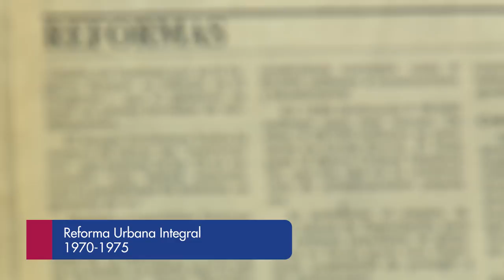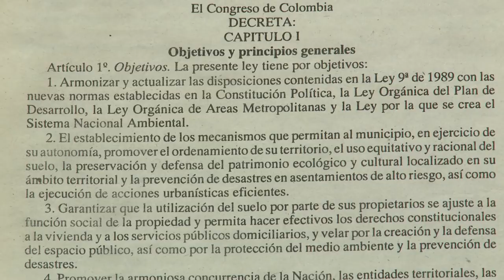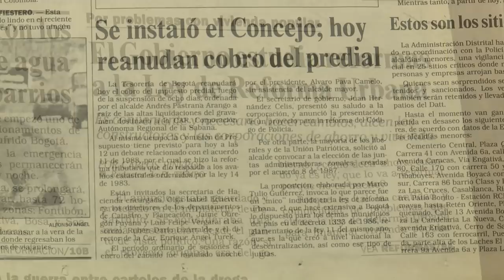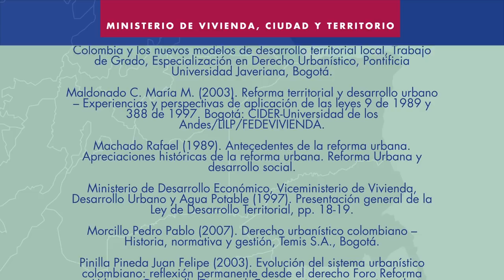20 años de ordenamiento territorial - Ley 388 de 1997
La Ley 388 de 1997 estableció las competencias y alcances de los planes de ordenamiento territorial - POT en los municipios del país, como la principal herramienta de regulación de los usos del suelo y la planeación y gestión del territorio en el largo plazo.